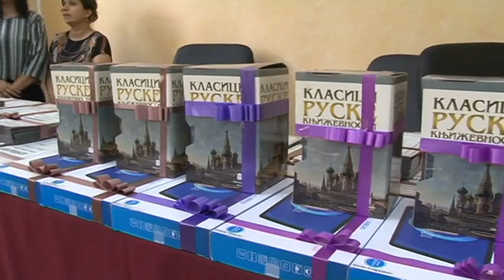Díjazták a legjobb végzős diákokat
Ünnepi fogadás keretében vehették át a számukra készített ajándékokat június 16-án, az antalfalvi község települései általános iskoláinak, valamint gimnáziumának legeredményesebb idei végzősei.